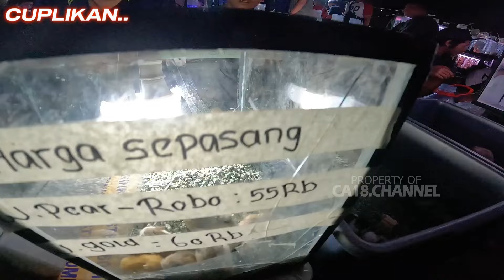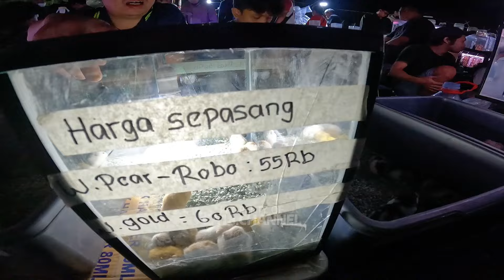GELEDAH PASAR IKAN HIAS JATINEGARA MALAM SABTU | PUSATNYA PENGHOBY IKAN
Vlog kali ini saya sempatkan lagi mampir di Pasar ikan Hias Jatinegara pas di malam sabtu. silahkan  tonton videonya sampai habis, jangan di skip agar tidak ketinggalan informasinya. Harga ikan hias dan hewan disini sewaktu-waktu bisa berubah.